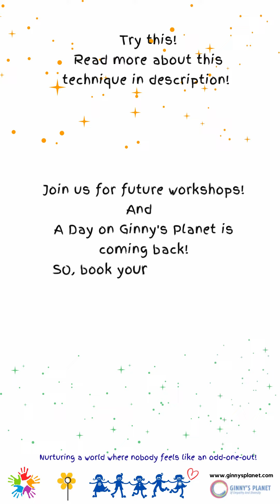Freedom to Be: Origami to make Coasters, Photo Frames & More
14 August was special as we sat together online to make many possibilities out of square sheets of paper! Poulomi helped us learn this beautiful froebel windmill pattern! And some conversations are best done when making art and craft :)

Here is what Poulomi shares:
Origami is meditative.. the Japanese art has been there for centuries enabling learning process, resilience, respect all through a humble piece of paper. And above all origami also teaches you freedom of thought... interestingly through a very structured process of folding. Even now across the world all origami books will follow the same language of folds enabling anyone to learn.
In the workshop 'Freedom to Be' where we thought what best than to introduce this art, enabling to think outside of instructions, pushing the boundaries and at the same time asking for deep meditative attention. It’s difficult and then equally easy.

We use quiltfolding which offers zillion possibilities of design to make coasters, fridge magnets and what all.
The folding pattern is known as froebel windmill pattern and is universally popular across origami enthusiasts all across the world.

And yes indeed we learnt to be free by being brave to push ourselves out of comfort zones.

Fredrick Froebel is a legend..Explore!

About us:
Ginny's Planet is a social enterprise that simplifies & triggers conversations on empathy & respect for diversity using Ginny Dolls, puppets, stories & workshops.
We are building a world where nobody feels like an odd-one-out!